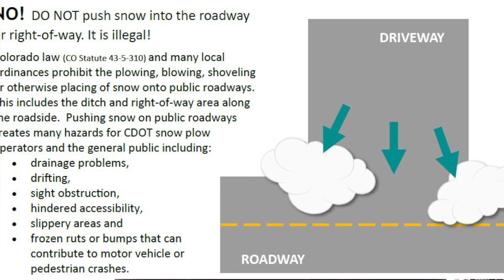Snowball Fights Are Illegal?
Did you know that throwing a snowball is illegal? How about not shoveling your sidewalk 24 hours after a snow storm? Check out this fun video to check out some wacky and fun facts about snow laws in Colorado.